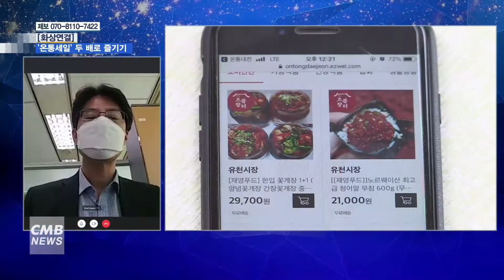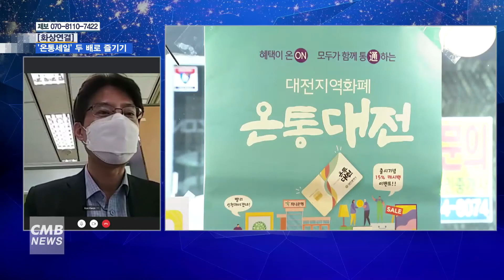[대전뉴스] [화상연결] 온통대전 혜택 온통세일, 두 배로 즐기는 방법은